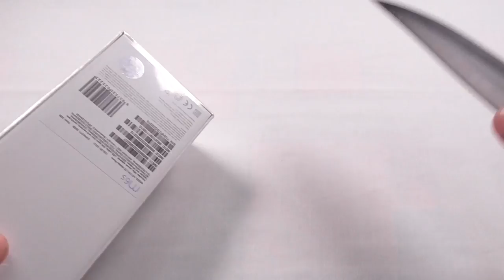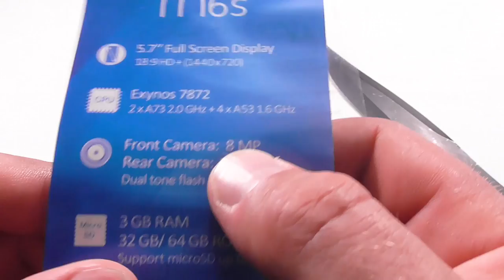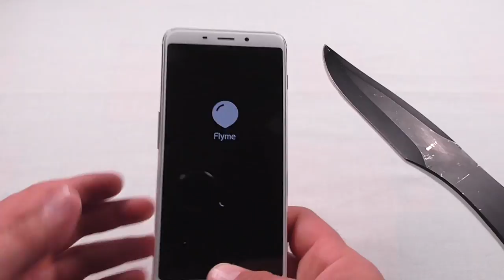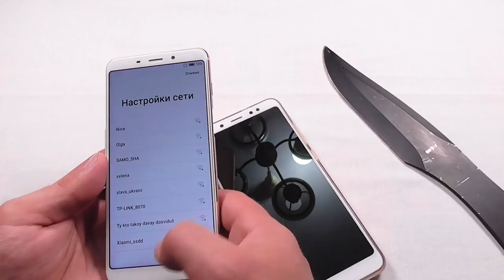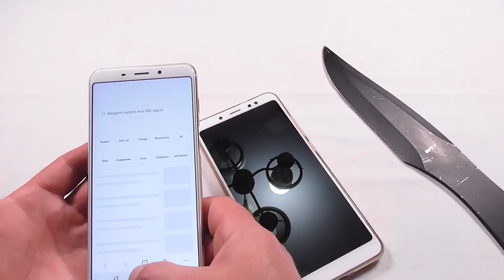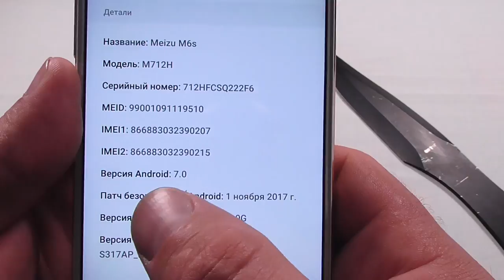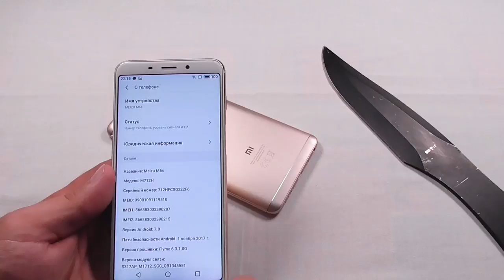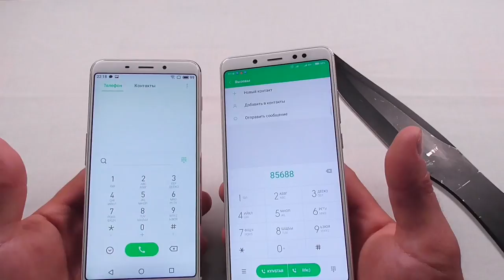Распаковка Meizu M6S версия на 3/32 гига.